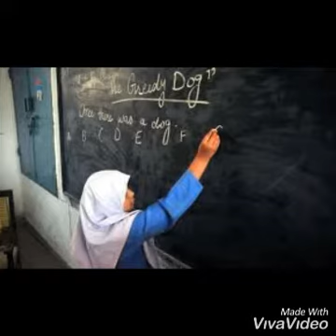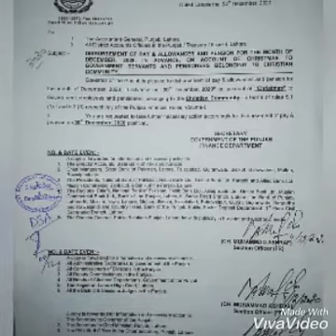Advance salary release to Government employee//Salary and pension...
In this video i tell you about the new update of government employee salary release